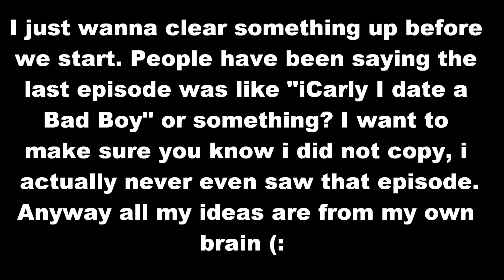Fantage Drama Series "Lovestruck" Season 2 Episode 4 Part 1